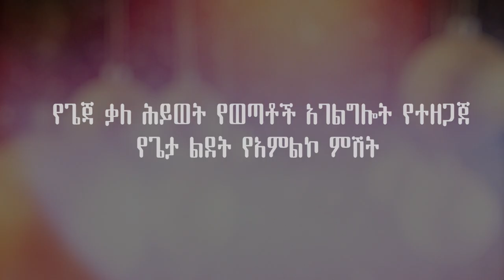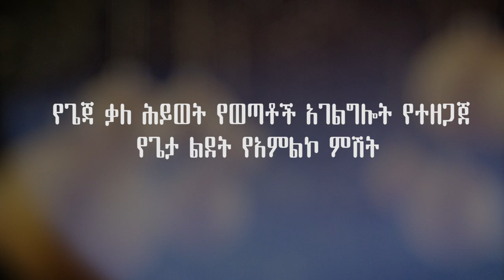Geja Kale Heywet Church Youth Ministry Christmas Celebration